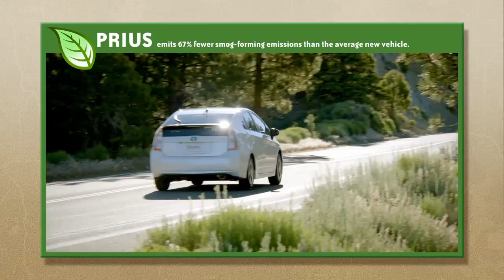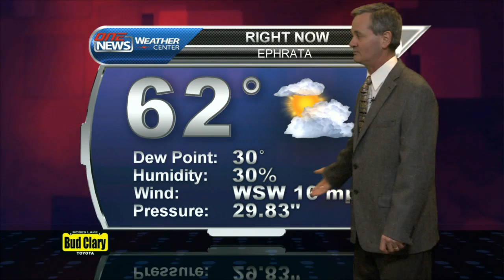iFIBER ONE News - Segment 2 [Weather] (5/09/14)